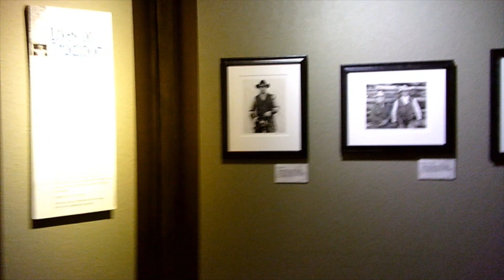New video 1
Hi everyone i hope you all are doing well! I will start posting every single Monday and Thursday. I enjoy playing Roblox and on Roblox my user name is YuriColin06 and my user name on Xbox 1 is Princess TT. I enjoy hiking, swimming, tennis and a bunch of different sports.